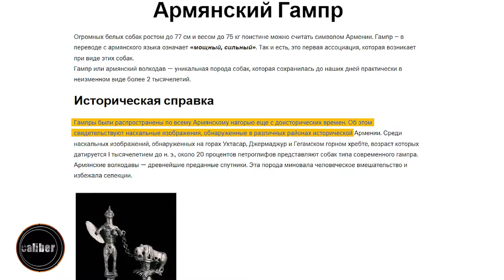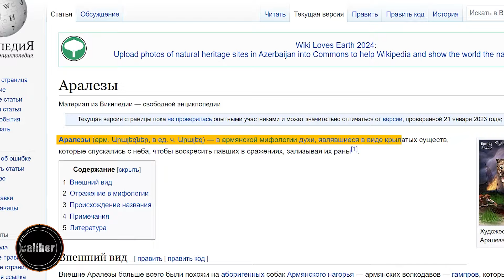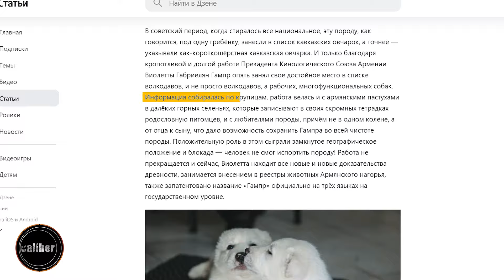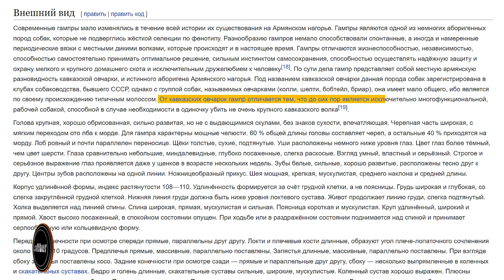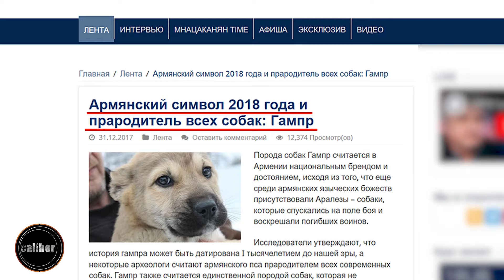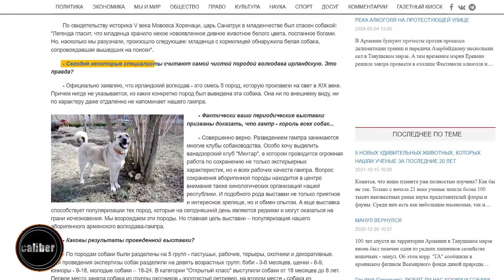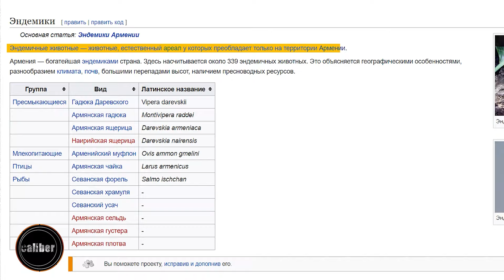Собака Баскервилян. «Истерики древнего мира»